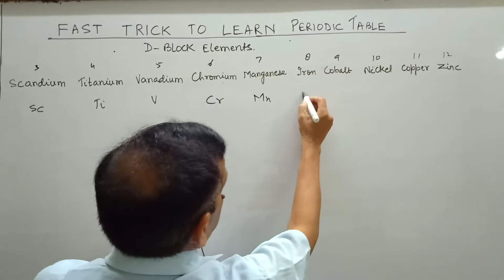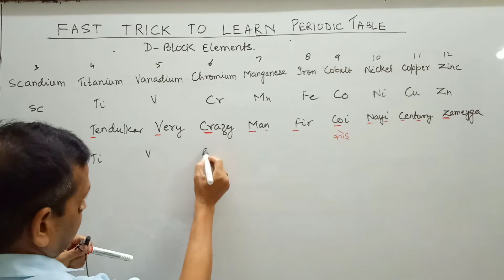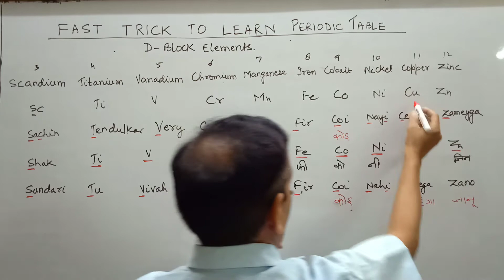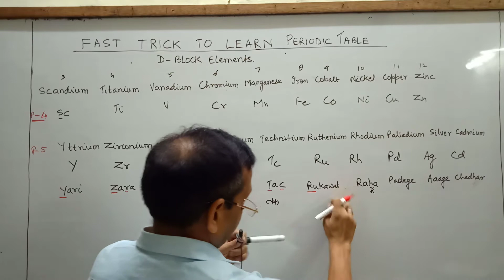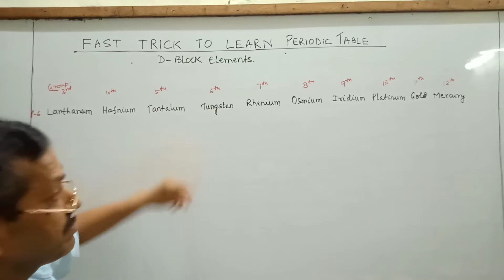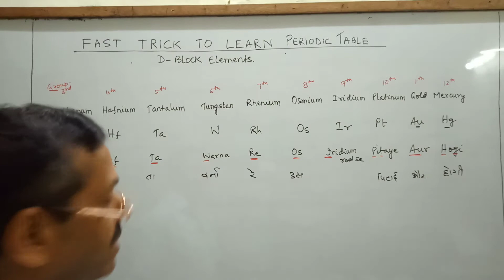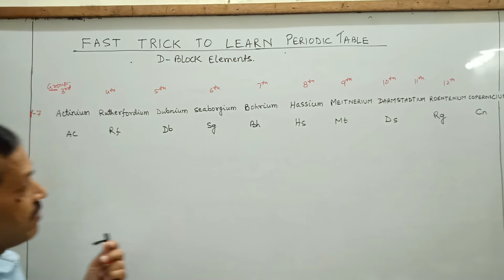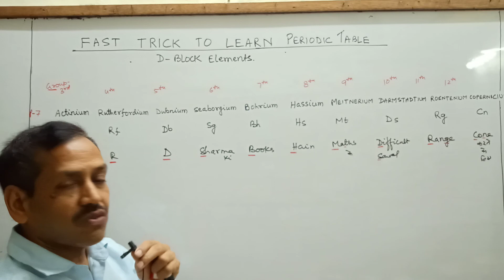Best Trick To Learn Periodic Table Hindi (D Block Elements) | Super Easy and Fast Tricks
In this video, I have revealed the best Tricks to learn the Periodic table in just 30 minutes very easily. These tricks are very easy and fast to remember. I hav tried to give 2 to 3 techniques to learn each group and period in the periodic table.